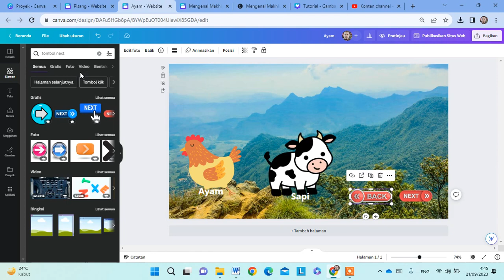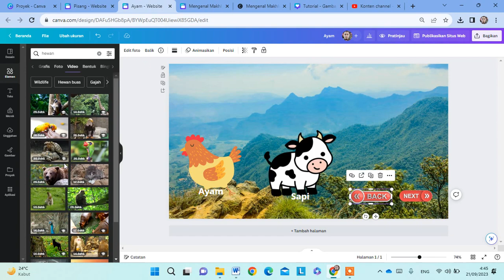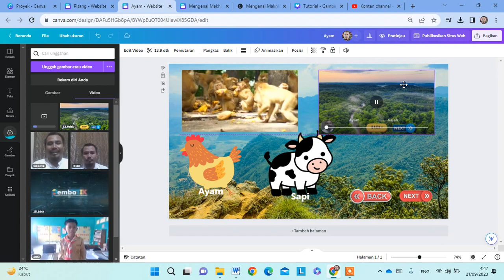Menambah Video di Canva